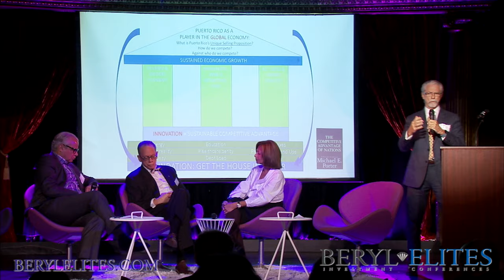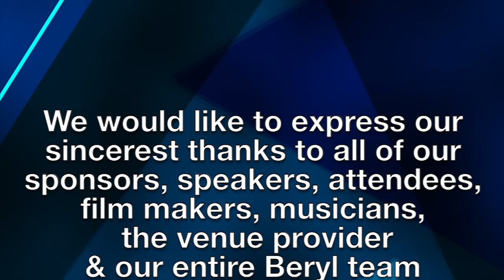KEYNOTE - John Paulson of Paulson & Co. with Vidak Radonjic at Beryl Elites Confererence 2018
BERYL ELITES CONFERENCES explore some of the latest investment themes and ideas , capture the most innovative and disruptive emerging technologies, and clarify the most effective ways to deploy capital in today's intertwined global environment. Events speakers are uniquely placed to highlight the key topics and trends related to their areas of expertise ranging from hedge funds and private equity to alternative data and artificial intelligence.

JASON LEVERGOOD - GRANT THORNTON
It is an excellent conference, our brand has been strong here, the networking has been great, this is a great environment for professionals to come and to really listen and study how this ecosystem fits together.

MIKE MCGLONE - BLOOMBERG
I am impressed with the quality of speakers and the amount of knowledge that I gained. I think I learned more as a panelist than most people in the audience because people are great. It is all about knowledge transfer, I am getting a lot of it and I am loving it. There is a book I am reading right now, “Robot-Proof,” to me that is what this conference is about, this is the future!

DAVID WOLF PH.D - SPECTRUM SYSTEMS, former NASA ASTRONAUT
Beryl Elites is about Artificial Intelligence that is changing the world we live in for the better quality of life on Earth. I find it interesting that it combines people from so many different backgrounds with this common thread of machine learning and artificial intelligence, they bring different groups together that wouldn’t be normally found working together, that’s powerful!

OLGA KOKAREVA - QUANTSTELLATION
Beryl Conference is presenting such an outstanding line up of speakers. I really enjoy the conversations about the artificial intelligence, alternative data, and emerging technologies. But what I found the most fascinating in this event is that it is bringing together the world of the alternative investments and this new world of emerging technologies. Hedge fund allocators are looking to invest with artificial intelligence based strategies, and private equity investors and family offices are looking to invest in data vendors and data infrastructure providers.

VIDAK RADONJIC - THE BERYL CONSULTING GROUP
Alternative data, artificial intelligence is very important, that is where new alpha is coming. Lots of trades are being crowded, so we trying to find those niches, those alpha generating signals and crystallize the process. Open mind is very important in order to be able to connect the dots so we are trying to bring the world of alternative data, artificial intelligence, blockchain and kind of merge it with the old world of hedge funds and private equity and then have a nice show in the evening portraying the musicians who are actually mathematicians in their minds.